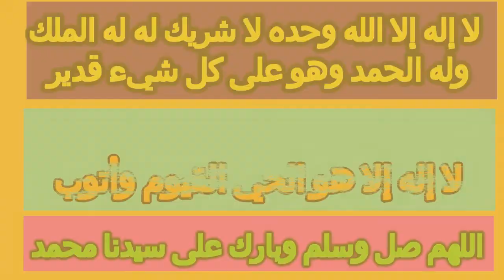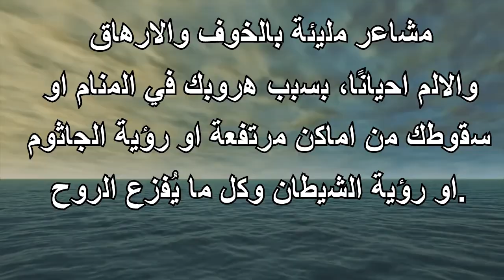الفرق بين الحلم والكابوس- التأويل | تفسير الأحلام -- الكتاب الخامس